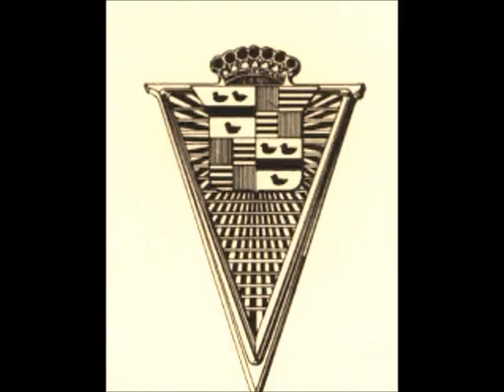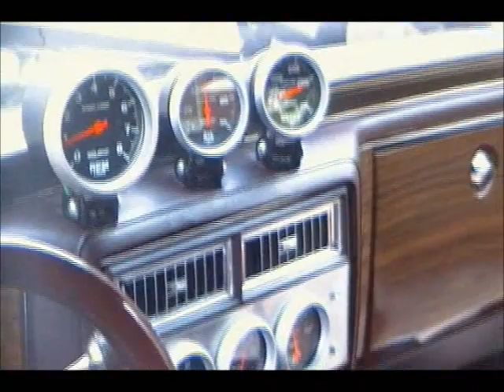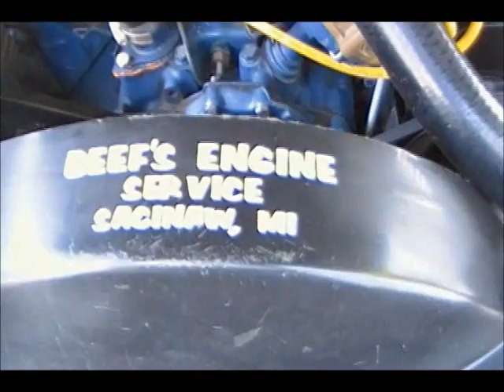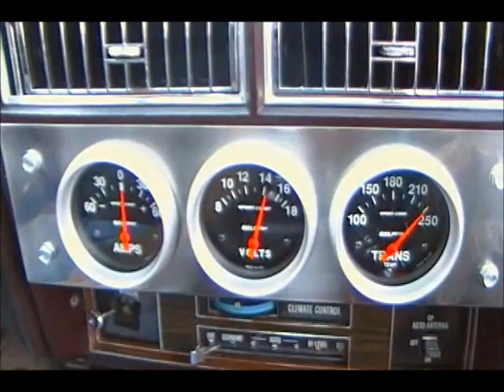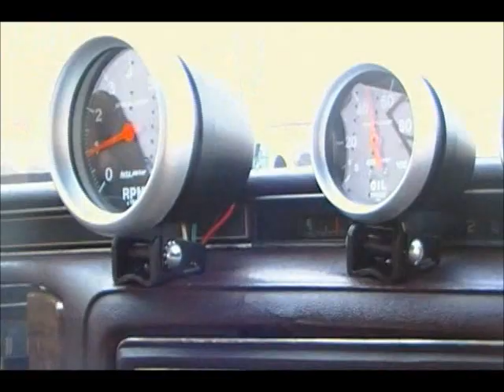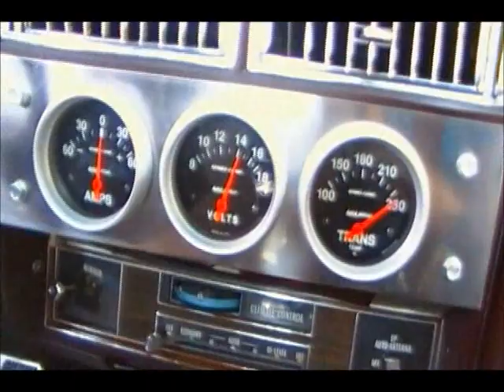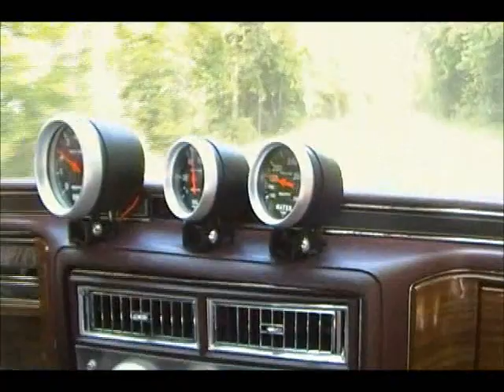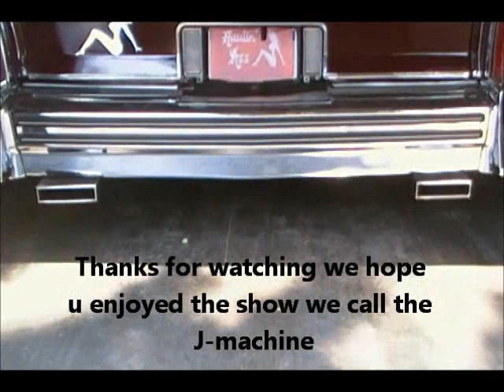baddest caddy in town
425  c.i.d  cadillac in loving memory of Justin Massey pushing ruffly 400hp